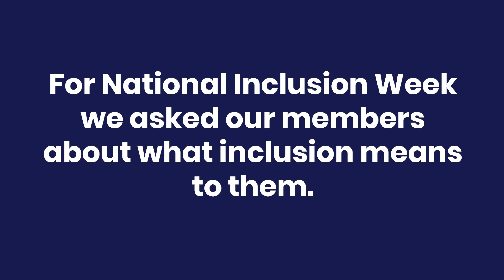What does inclusion mean to you | National Inclusion Week | Girlguiding